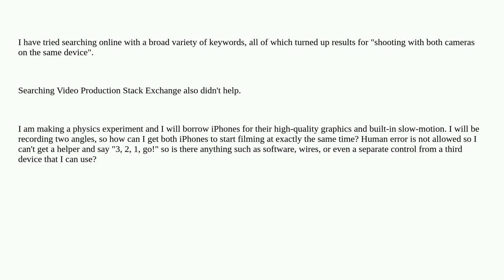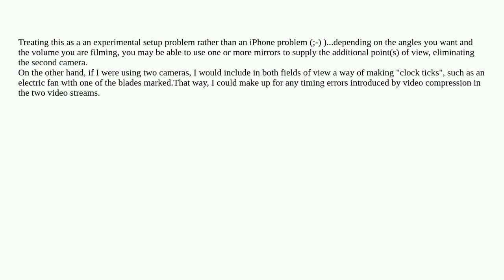Apple: How can I start recording on two iPhones at the same time?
How can I start recording on two iPhones at the same time?

A special thanks goes out to the awesome community

  iphone video ios